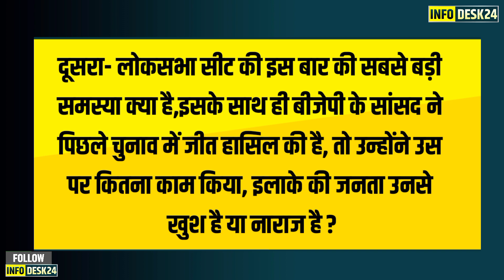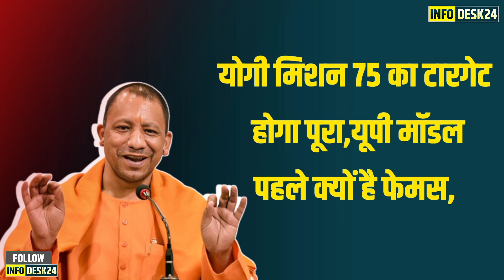80 सीटों का 3महीने के सर्वे से खुलेगा राज | बाबा को मिला मिशन 75 का टारगेट! | Infodesk24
80 सीटों का 3महीने के सर्वे से खुलेगा राज | बाबा को मिला मिशन 75 का टारगेट! | Infodesk24

About Us
Infodesk24 is the most trusted channel in
 India.
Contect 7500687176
We provides the information about politics,sports, entertainment,social issues, governance, national and international etc.
We puts a  forward to our viewers
Video Edit BY - Dheeraj Sana